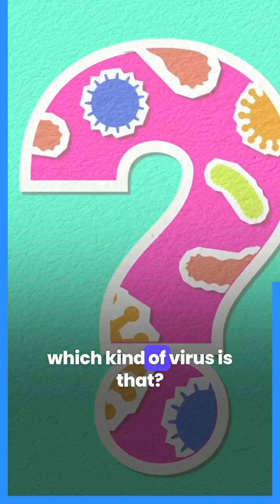The role of mRNA technology for future therapeutics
At the 77th World Health Assembly, we spoke to mRNA researcher and Nobel Prize winner Prof. Katalin Karikó. She talked about how mRNA technology can be used for future therapeutics and the importance to make the society also understand and accept it.
Prof. Karikó is one of the two researchers who found that mRNA could be used to vaccinate people against COVID-19